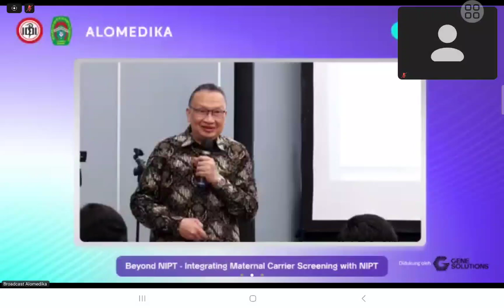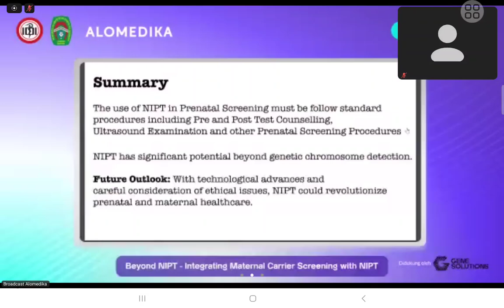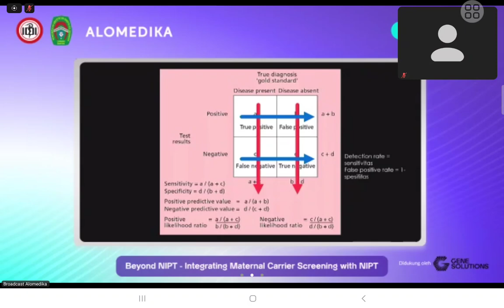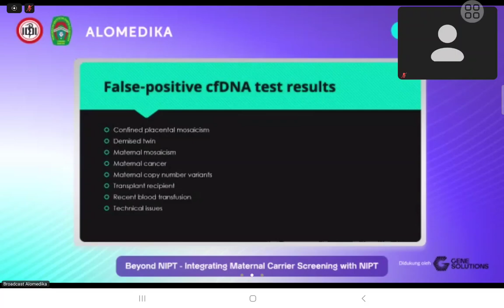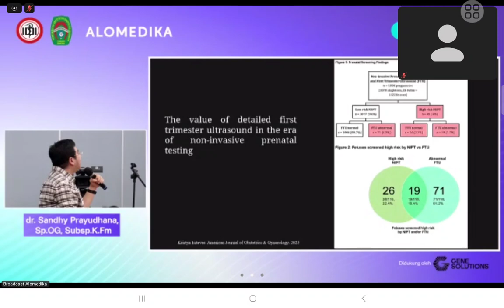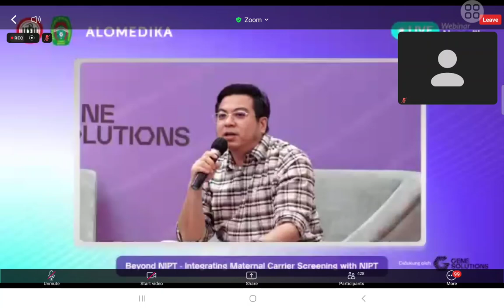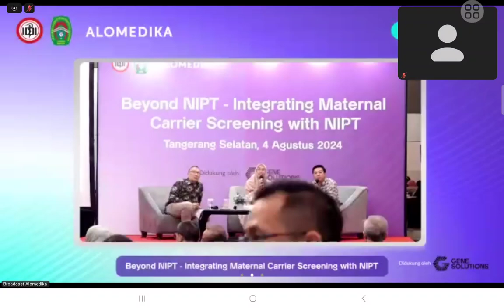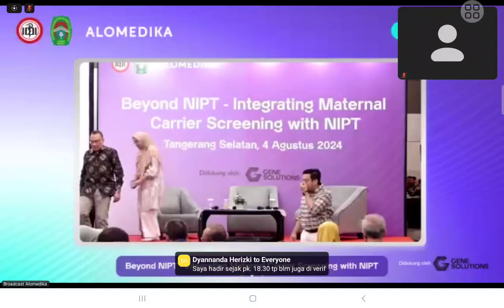Integrated maternal carrier screening with NIPT